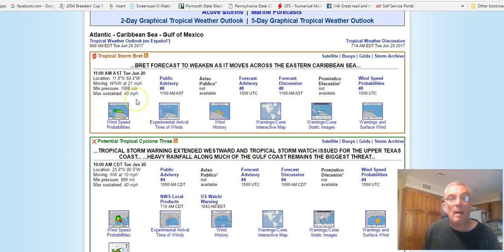Tropical Storm Cindy Long Range Outlook, Remants to Head East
The tropical cyclone in the Gulf of Mexico is better organized and has become Tropical Storm Cindy later today. The remnant moisture will get involved with another cold front coming into the East this weekend. How far north will the rain get? Heatwave in the west will shift to the Pacific Northwest next week with temperatures well above average. Near or below average temperatures for the Midwest & East as we head into the last week of June.